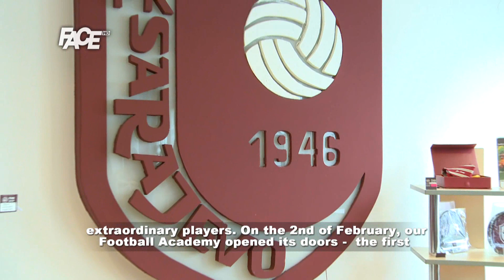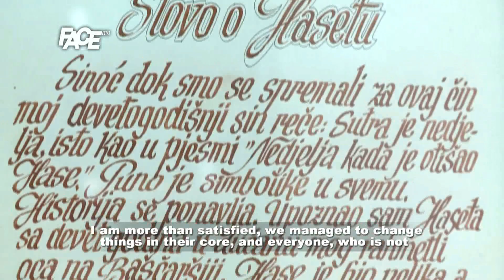Reportage: Sarajevo FC - Atromitoc FC